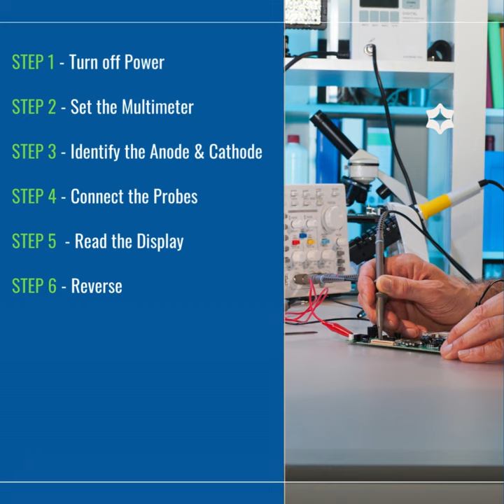Learn How to test a Diode with SUV System Ltd | A Leading Diode Supplier in China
Learn how to test a diode with this simple guide! Whether you're a beginner or an experienced electronics enthusiast, understanding the basics of diode testing is essential. Watch now to see the process in action

As one of the leading ElectronicComponent Distributors in the world, specializing in diodesupply, SUV System Ltd has established itself as a significant player in the industry. With branches in France, the United Kingdom, Italy, Japan, Israel, and China-Taiwan, SUV System Ltd caters to diverse market demands effectively.